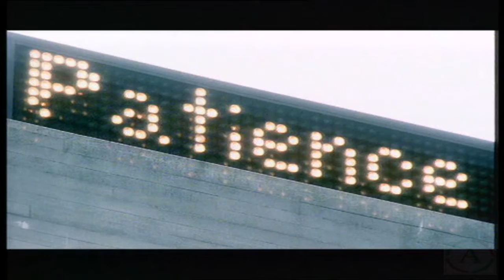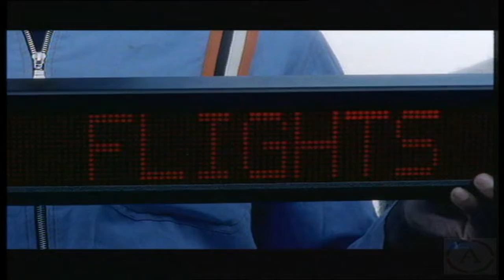Pet Shop Boys - A Red Letter Day Music Video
Additional Backing Vocals: Barbara Tucker (born 19/March/1967, Brooklyn, New York City, New York - UNITED STATES), Carole Sylvan & Karen Bernod (born 13/May/1964, Brooklyn, New York City, New York - UNITED STATES);
Choir: The Choral Academy Of Moscow;
Choral Arrangement: Alyosha Zolotukhin.

This music video is also included in the dvd-video compilation: PET SHOP BOYS VIDEOS - POP ART.